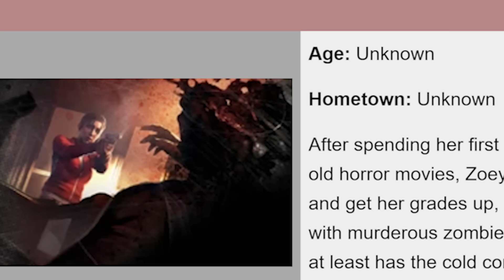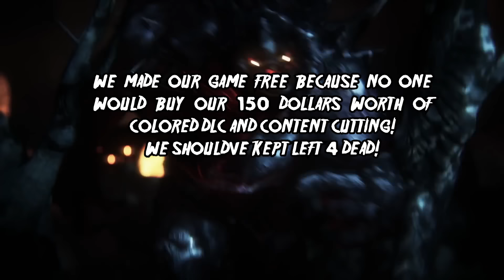*L4D2* SURVIVOR PROFILES: -ZOEY-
A L4D2 profile on the perky, sassy, and instant fan favorite college horror fanatical woman Zoey! quirks and perks and some funny animations in-between.